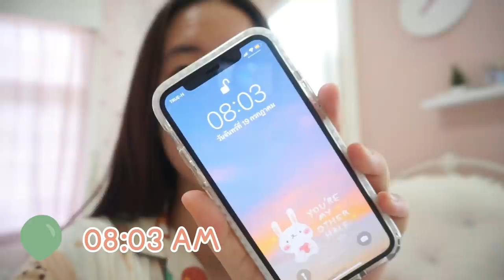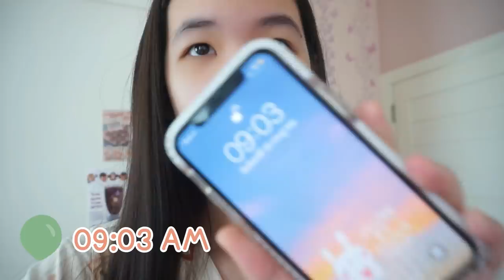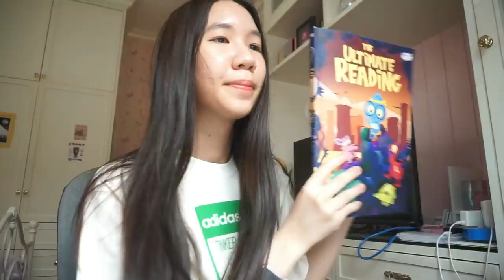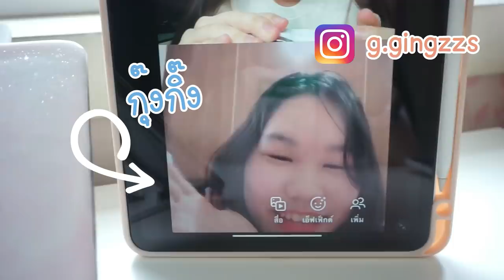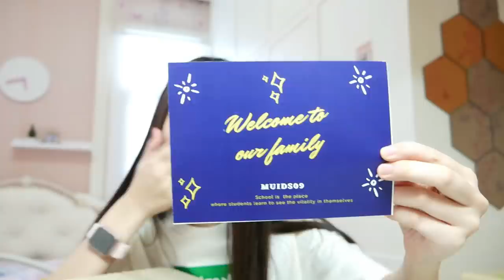Vlog รร.อินเตอร์ รับน้องออนไลน์ครั้งแรก!! MUIDS ส่งพัสดุมาถึงบ้าน คุยกับเพื่อนใหม่ [Nonny.com]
เริ่มต้นโรงเรียนใหม่ ด้วยรับน้อง แบบ online กันเลย สนุกมากๆ เลย พี่ๆ จัดเต็ม
 IG การเรียนของนนนี่ : nonnystudygram
สอนทำยูทูป สอนตัดต่อ ทำปกคลิป

รีวิวอุปกรณ์หาเงินในยูทูปของนนนี่จุดคอม ตั้งแต่เริ่มทำคลิป

รวมนนนี่สอนแอปโทรศัพท์ (ทำปก ตัดต่อ เกมส์ จดโน๊ต ฯลฯ)

รวมนนนี่สอนเล่น Tiktok

รวมเครื่องเขียนนนี่